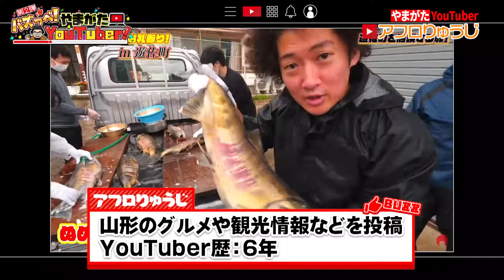マッコイ斉藤が応援！山形YouTuberのリアル〈筋肉系〉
山形のユーチューバー応援企画　第2弾！